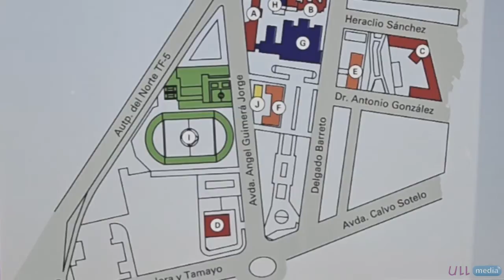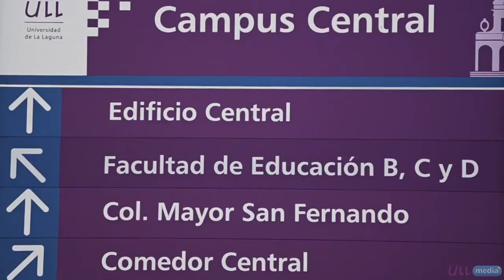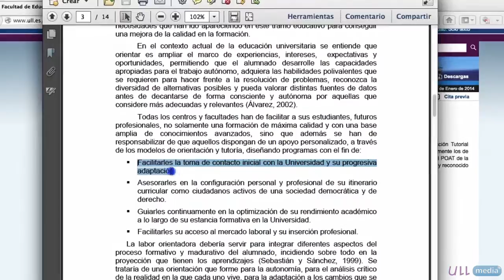Universitarios por un día: Conoce la Facultad de Educación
Este recurso informativo está dirigido al alumnado de bachillerato, interesado en cursar sus estudios universitarios en la Facultad de Educación. Se presenta una descripción general del centro, se da la bienvenida por parte del equipo decanal, se describen las titulaciones de grado y se señala el tipo de metodología que se sigue y algunos de los sistemas de apoyo que se ofrecen al alumnado para facilitar su proceso de aprendizaje.